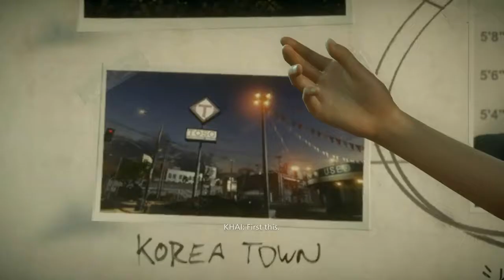Battlefield Hardline Walkthrough Gameplay Xbox One PS4 PS3 PC EP 12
Battlefield Hardline Walkthrough Gameplay Xbox One PS4 PS3 PC

Battlefield Hardline Walkthrough Gameplay includes a Review and Campaign in Single Player Story for PS4, Xbox One, PC, Xbox 360 and PS3. This Battlefield Hardline Gameplay Walkthrough will include a Review, the Full Campaign Story, Single Player, Missions, Episodes, Story, all Weapons, Funny Moments and the Ending of the Single Player Campaign.

Miami is embroiled in a drug war and in a series of increasingly off-the-books cases the two detectives come to realize that power and corruption can affect both sides of the law.

Add us on Skype:
THEDIGGYMAN
spikeyman2012